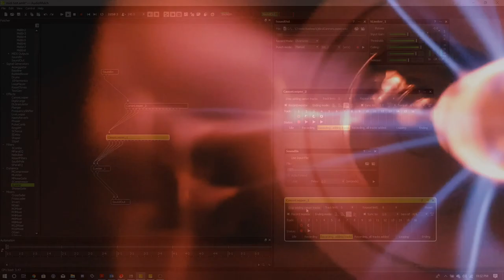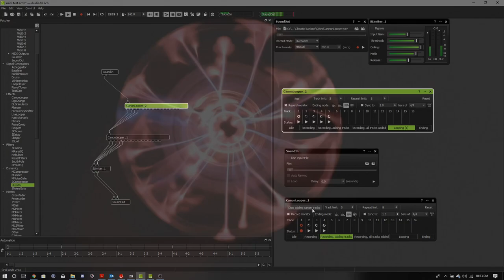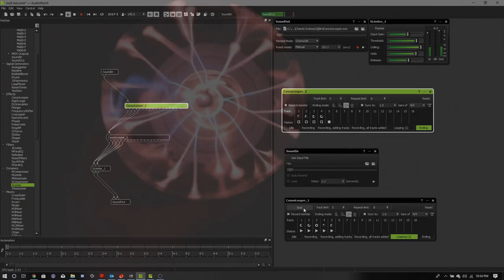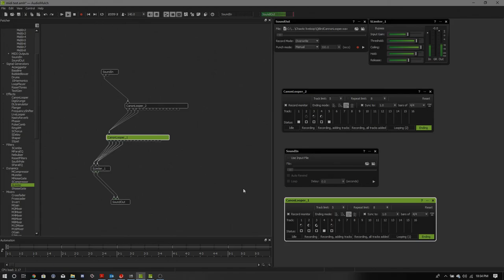QiBrd drone processed in AudioMulch's CannonLooper contraption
This is a test run using AudioMulch's CannonLooper contraption to process a stream of audio on the fly.
I used the excellent QiBrd android synth app to generate a drone which I brought into AudioMulch and live processed it in the Cannonlooper contraptions. The CannonLooper cycles through building up a cannon of overlayed loops which get ported to different channels so i could get some intersting biaural dynamics.

The Cannonlooper has heaps of potential and I expect I will be using it a lot more as I get better at working out how to use it.

Shoutout to Church Of Aggressive Audio who's minamalistic yet creative vids inspired me to start experimenting with visuals as well as audio.

Experimental music

Audacity
Blender
GIMP
QiBrd